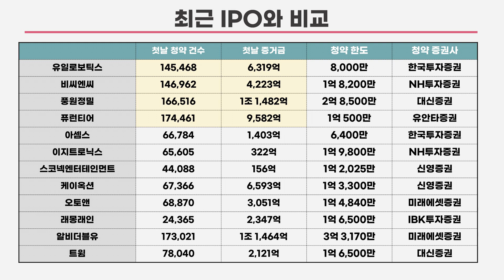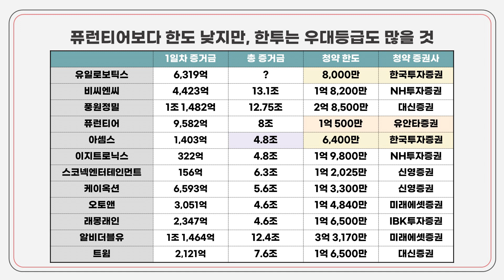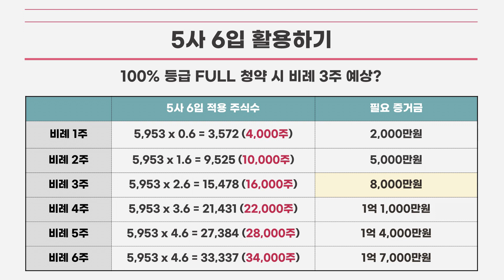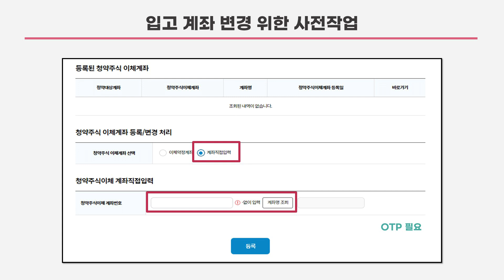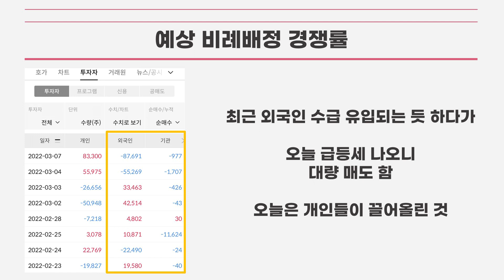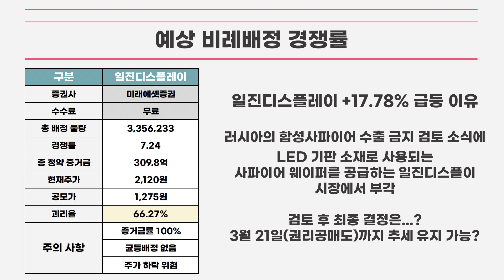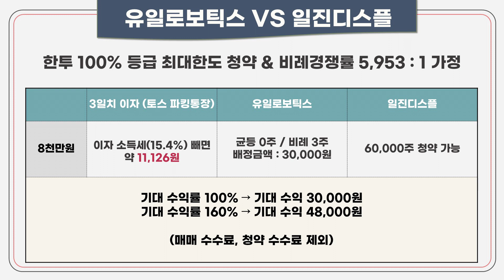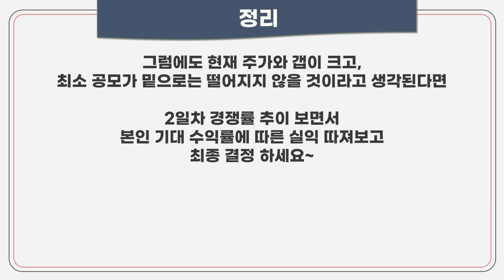[공모주] 유일로보틱스, 1일차 마감 & 2일차 예상 / 일진디스플레이 실권주와 비교 판단 / 환불금, 입고 계좌 등록 방법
유일로보틱스, 일진디스플의 1일차 데이터 정리 & 2일차 예상.

비교 우위 판단하기 위한 기준 세우기!

일진디스플레이 급등 이유는?